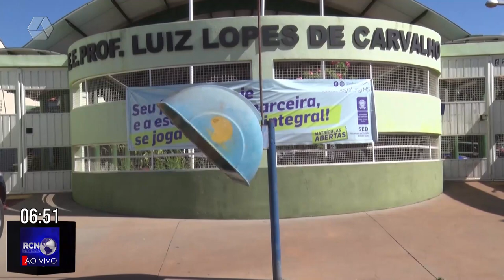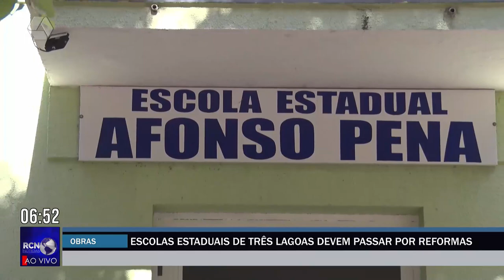Escolas estaduais de Três Lagoas devem passar por reformas